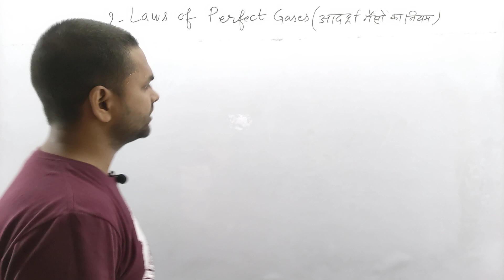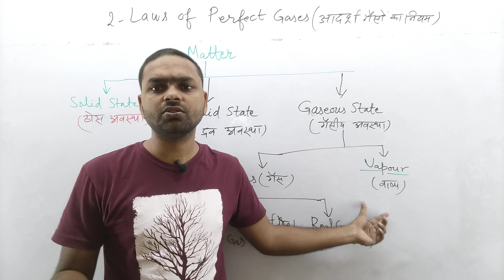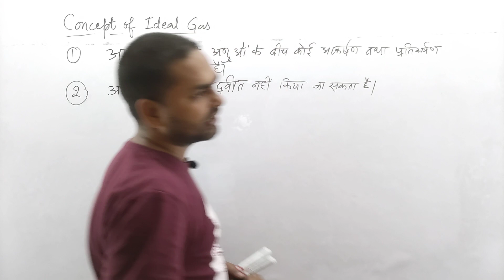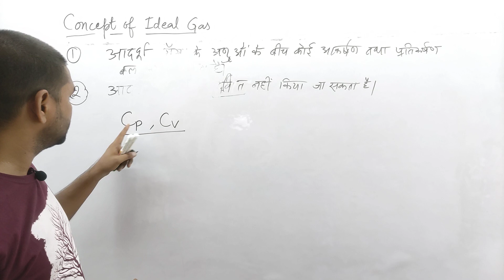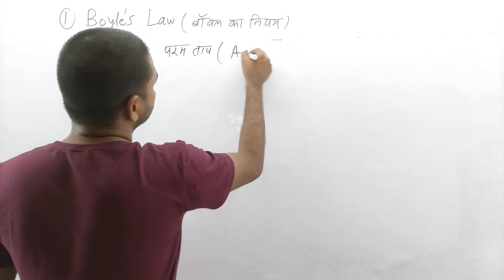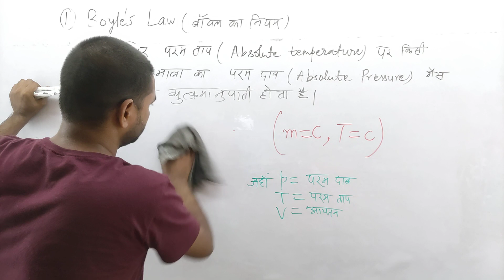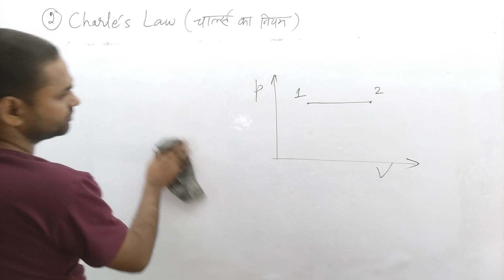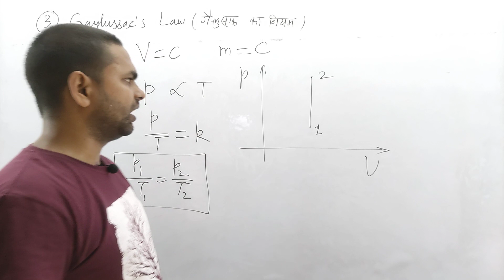#8 Thermal Engineering | Ch-2 Laws of Perfect Gases ‎@Polytechnic Pathshala